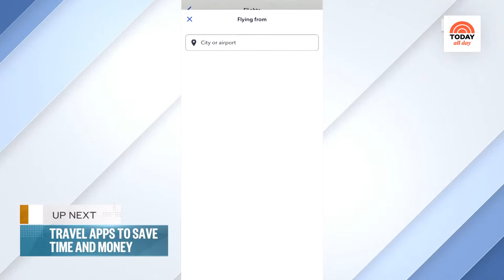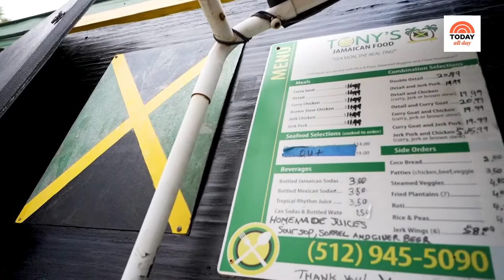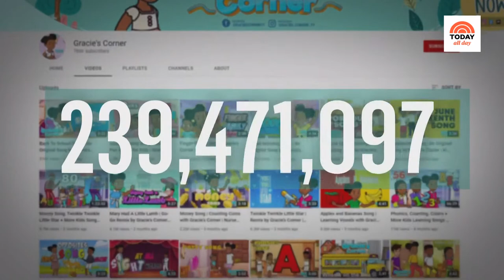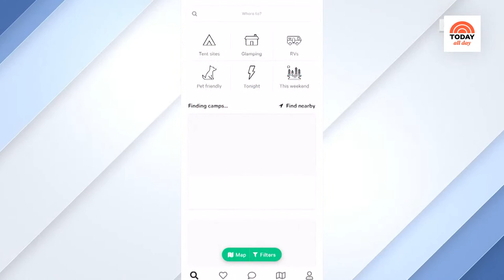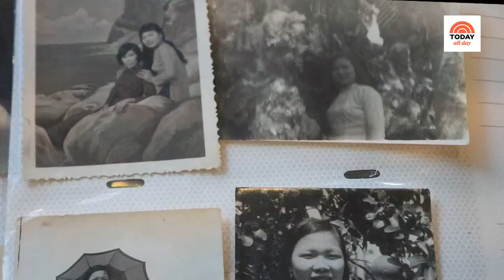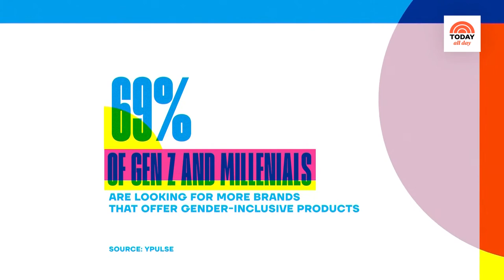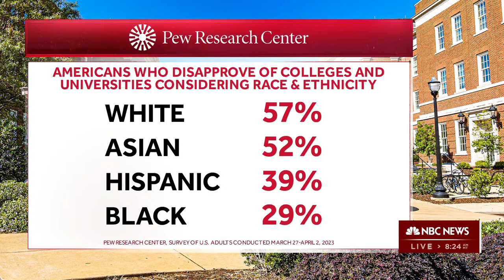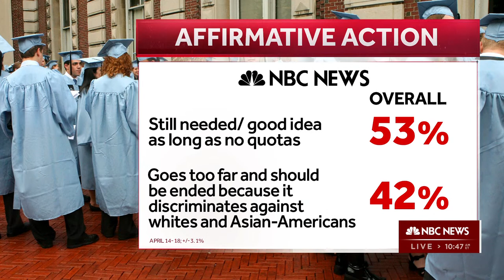Watch celebrity interviews, entertaining tips and TODAY Show exclusives | TODAY All Day - June 29